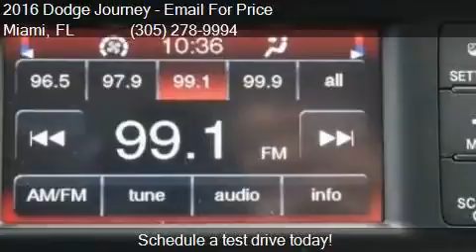2016 Dodge Journey SXT 4dr SUV for sale in Miami, FL 33157 a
This 2016 Dodge Journey SXT 4dr SUV is for sale in Miami, FL 33157 at DADELAND DODGE CHRYSLER JEEP RAM.

Engine: 2.4L I4
Transmission: Automatic 4-Speed
Color: SILVER
Mileage: 10
Contact DADELAND DODGE CHRYSLER JEEP RAM 16501 South Dixie Highway Miami, FL 33157 to test drive this 2016 Dodge Journey SXT 4dr SUV today.